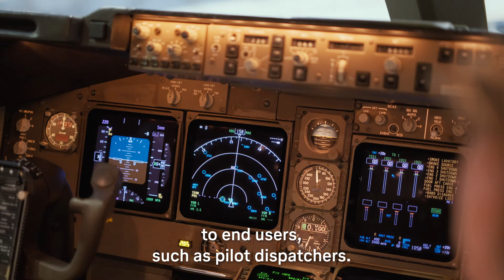Working in IT at Lufthansa Systems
We are Lufthansa Systems: A company where passionate people from all over the world come together to innovate the future of IT within aviation.
More than 350 airlines and their crews (in cockpit, cabin & ground) as well as passengers count on us and the value we create along the entire process chain every day.
Would you like to join our journey? We are constantly looking for IT Specialists and Consultants, currently especially in the field of IT Security.